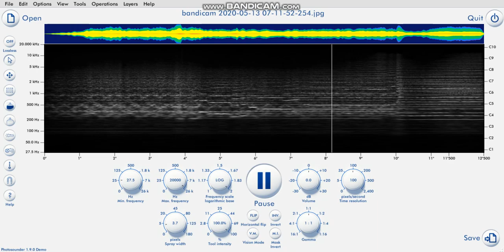This is a music called Disney's fast play.